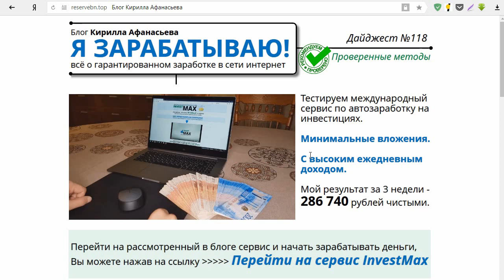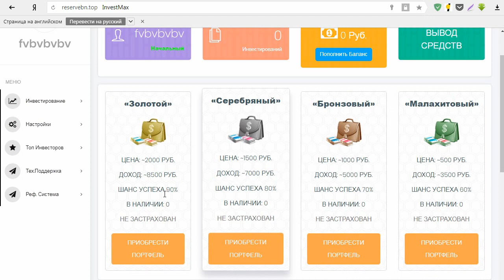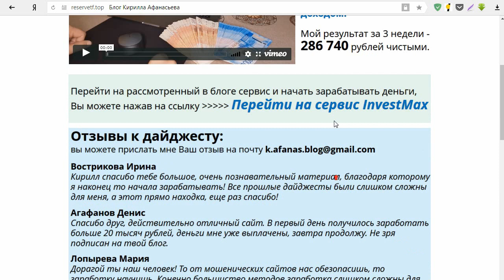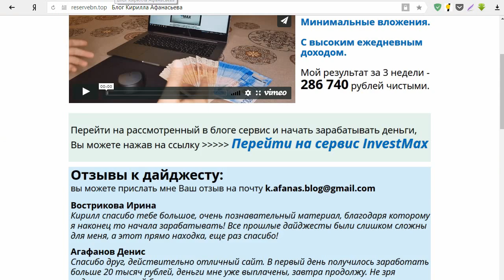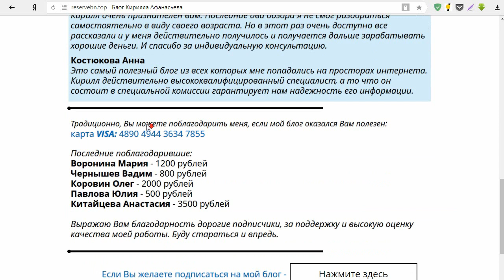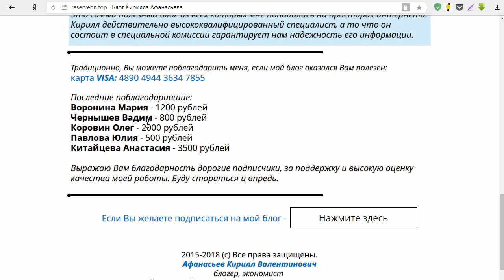Кирилл Афанасьев научит вас зарабатывать до 286 740 рублей за 3 недели на INVEST MAX? Честный отзыв.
На мошеннических сайтах reservebn.top/blog/ и reservetr.top/blog/
некий Кирилл Афанасьев рассказывает и показывает как он зарабатывает легко кучу денег на сервисе INVEST MAX, который почему-то находится на тех же доменах, что и его блог reservebn.top и reservetr.top. Мы проверили данный сайт на платежеспособность и результаты оказались неутешительными. Смотрите наш обзор и не попадайтесь на этот лохотрон!